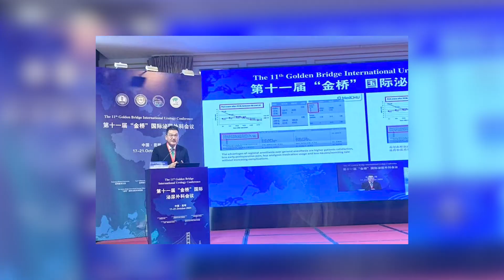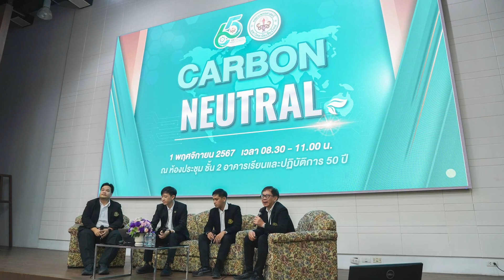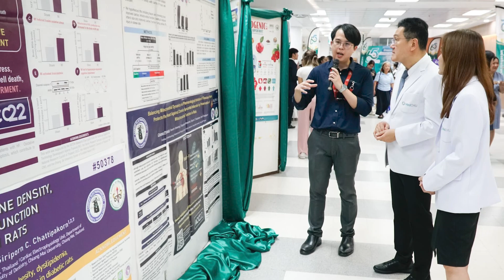คณบดีพบคนสวนดอก ประจำเดือนตุลาคม 2567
💚โดย ศ.(เชี่ยวชาญพิเศษ) นพ.บรรณกิจ โลจนาภิวัฒน์
คณบดีคณะแพทยศาสตร์ มหาวิทยาลัยเชียงใหม่